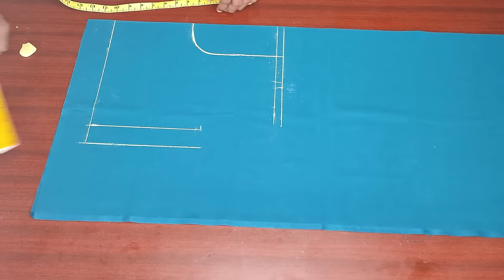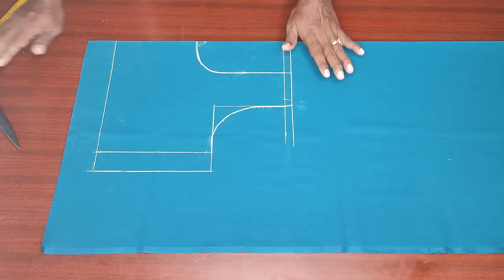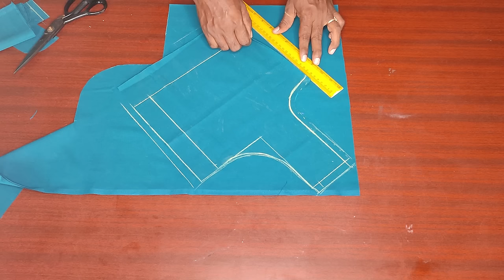38 inch Blouse Cutting with Measurement | Tailor Bro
38 inch Blouse Stitching with Measurement | Tailor Bro